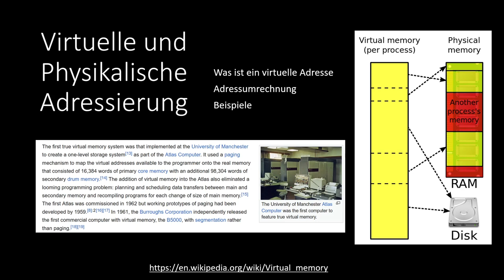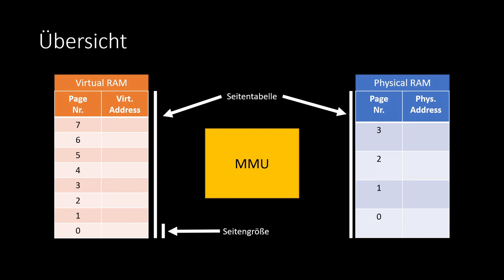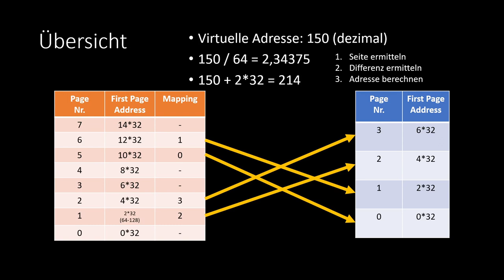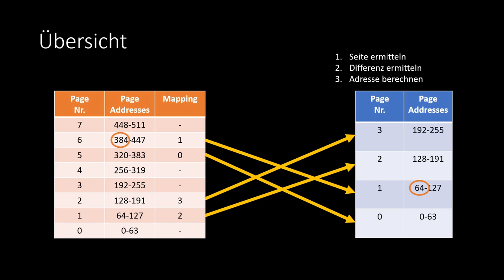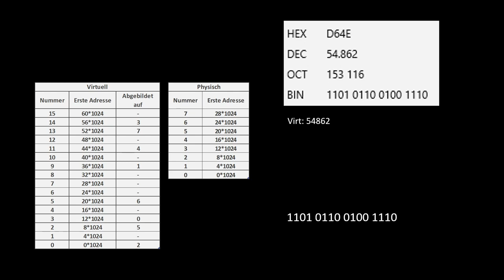BsRa - 05: Virtuelle und Physikalische Speicher-Adressierung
Kapitel:
00:00 Intro
00:50 Physikalische Adressen und MMU
01:20 Seitentabelle und Seitengröße
01:57 Mapping und Beispiele
03:10 Virt to Phys
03:50 Phys to Virt